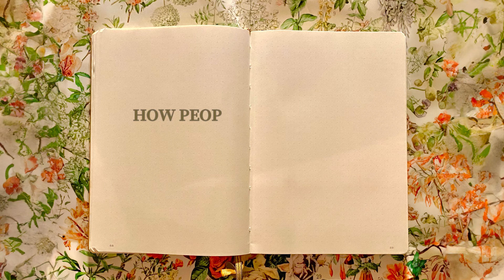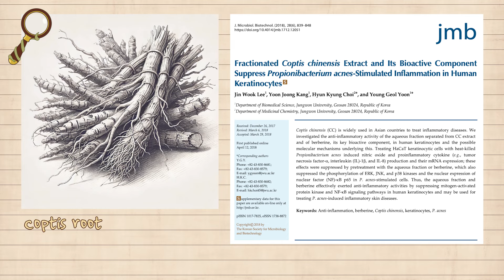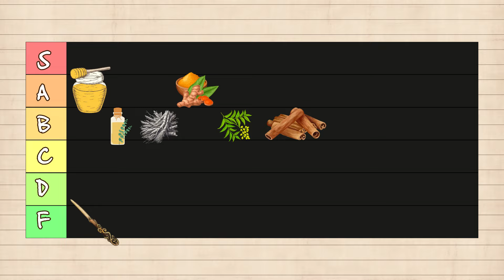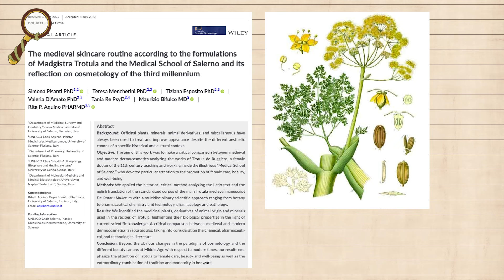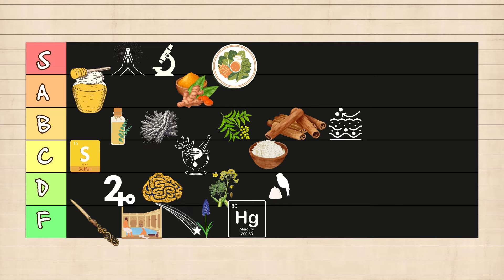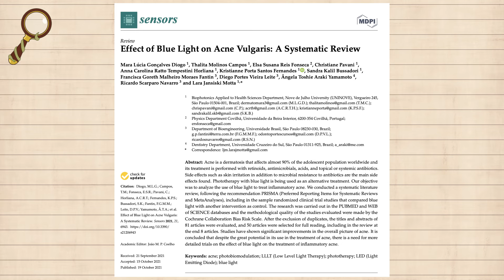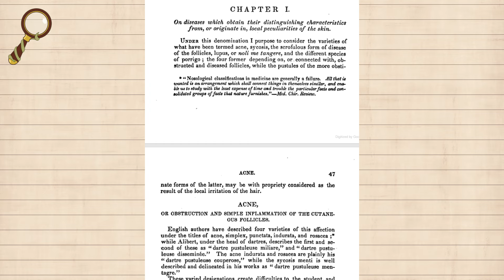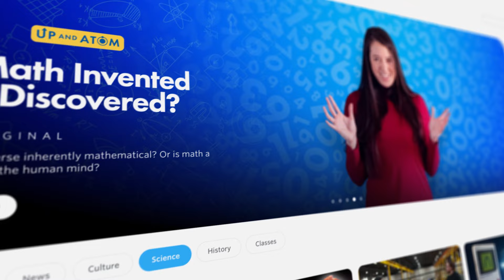acne treatments throughout history: which ones still work? + tier ranking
❀ join me as we rank acne treatments from history in a tier list and discover what’s worth adding to your skincare routine today! 🌿📜💧

❀ Be the FIRST to see my videos on Nebula!

❀ TIMECODE NOTES ❀
✿ intro - 00:00
✿ how people treated acne before skincare was a thing – 00:38
✿ ancient egypt – 00:51
✿ ancient china – 01:57
✿ ancient greeks – 02:17
✿ ancient india – 02:51
✿ 1st-6th centuries – 03:56
✿ middle ages – 05:11
✿ 8th-13th centuries – 05:39
✿ 16th-17th centuries – 05:52
✿ 18th century – 07:47
✿ 1800s – 08:20
✿ 1900s – 08:59
✿ modern treatments – 11:24
✿ credits – 12:53
✿ bonus – 13:16

❀ ACKNOWLEDGEMENTS ❀
✿ The land this video was recorded on is the traditional territory of the Ramaytush Ohlone peoples.
✿ Assistant Researcher and Writer: Jocelyn Liu